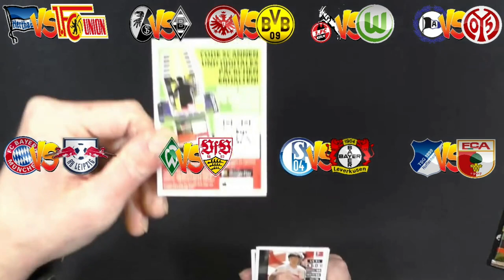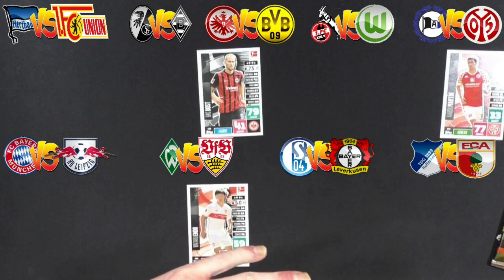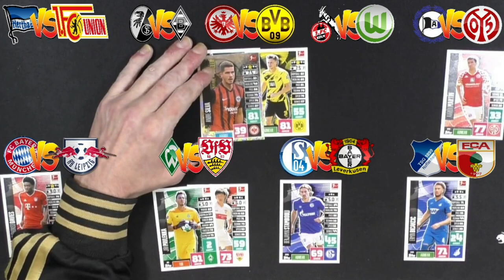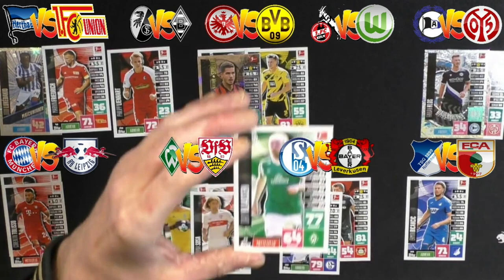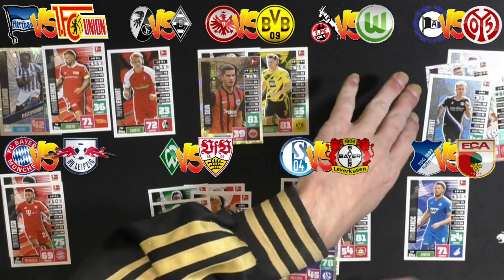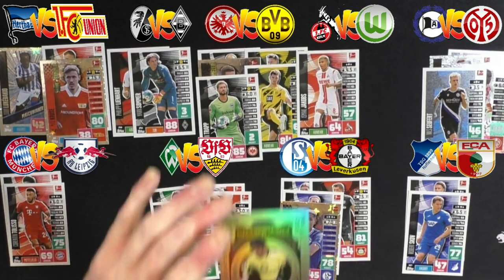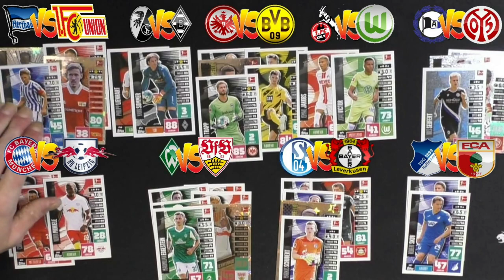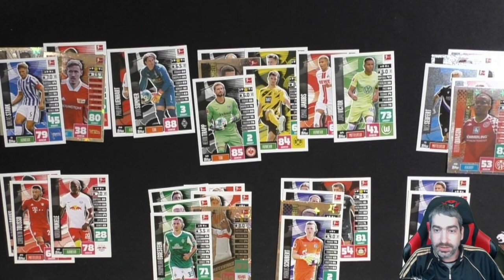Match Attax Bundesliga Orakel - 10. Spieltag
Zum 10. Spieltag der Fußball Bundesliga gibt es natürlich auch wieder ein Orakel!

 Andreas Stürmer
 Postfach 12 21 31
 55743 Idar-Oberstein

Mein Equipment:

Kameras:
Sony DSC-HX350
Sony DSC-WX500
Panasonic HC-V777

Monitore:
1x Acer K242 HQL
2x Asus VS247HR

Tastatur:
Logitech K330

Mikrofonarm:
Rode PSA1